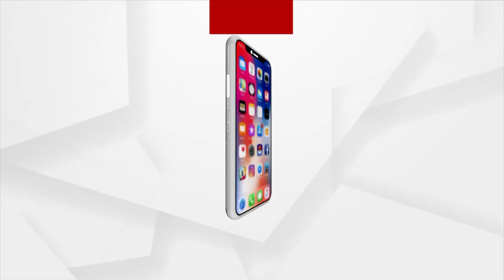ଦମକଳ ବିଭାଗରେ ବେଆଇନ ଭାବେ ତେଲ ପଇସା ହେରଫେର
କଟକ ଦମକଳ ବିଭାଗରେ ବେଆଇନ ଭାବେ ତେଲ ପଇସା କରାଯାଉଛି ହେରଫେର। ପମ୍ପ ଯୋଗେ ଜଳ ନିଷ୍କାସନ ପାଇଁ ଆସୁଥିବା ତେଲ ପଇସା ହେରଫେର କରାଯାଇଥିବା ବେଳେ ଏହାକୁ ବିରୋଧ କରିବାରୁ ଆକ୍ରମଣର ଶିକାର ହେଲେ ହାବିଲଦାର ଅକ୍ଷୟ କୁମାର ପ୍ରଧାନ।